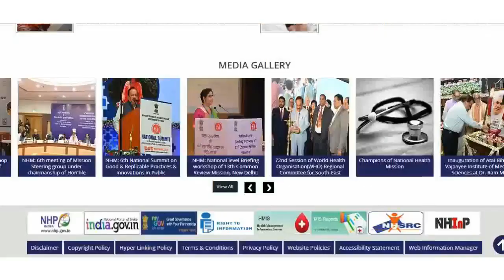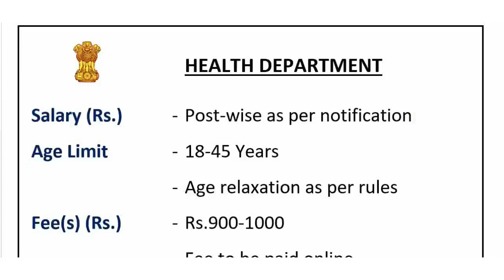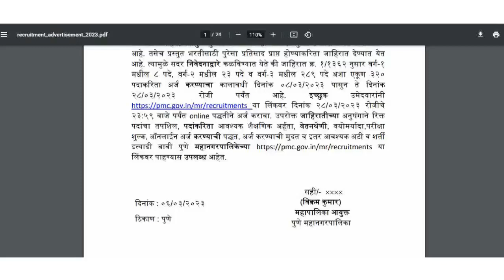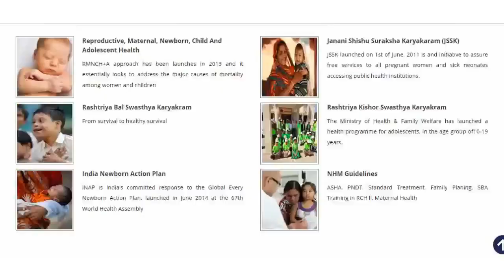Health Dep 340 Vacancies Recruitment 2023 || स्वास्थ्य विभाग सीधी भर्ती Latest Govt Jobs 2023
स्वास्थ्य विभाग में 340 पदों की होगी सीधी भर्ती  Health Department New Vacancies 2023